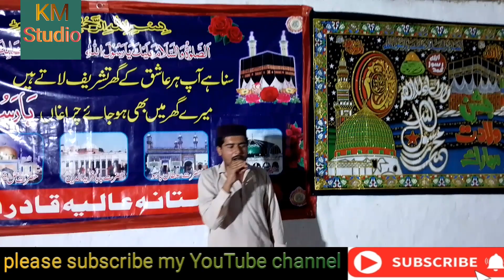New Naat | Mere Roop Hai Rab Rab kar de | KM Studio Hasipur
اج کی خوبصورت ویڈیو

خُدا اور اُس کے فرشتے آپ ﷺ پر دُرود بھیجتے ہیں۔ اے ایمان والو۔۔!! تم بھی اُن ﷺ پر دُرود و سلام بھیجو۔۔۔!! 🌸

‏اَللّٰهُمَّ صَلِّ عَلٰی مُحَمَّدٍ وَّ عَلٰی اٰلِ مُحَمَّدٍ کَمَا صَلَّیْتَ عَلٰی اِبرَاهِیْمَ وَ عَلٰی اٰلِ اِبرَاهِیْمَ اِنَّکَ حَمیْدٌ مَّجِیْدٌ○ 🥀
اَللّٰهُمَّ بَارِکْ عَلٰی مُحَمَّدٍ وَّ عَلٰی اٰلِ مُحَمَّدٍ کَمَا بَارکْتَ عَلٰی اِبرَاهِیْمَ وَ عَلٰی اٰلِ اِبرَاهِیْمَ اِنَّکَ حَمیْدٌ مَّجِیْدٌ○ 🖤.

kannywoodstyle hindisong kannywoodcelebritieskbeautifulactrestoday @followers @highlight Zahoor Uddin Mandoori Yaar Khanni Farman IK